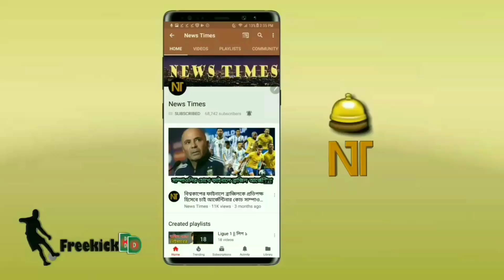জোড়া গোল করে বার্সাকে বিশাল জয় এনে দেওয়ায় ম্যাচ শেষে মেসির প্রশংসা করে যা বললেন কৌটিনহো! | Messi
বিস্তারিত জানুন

FC Barcelona News Update.